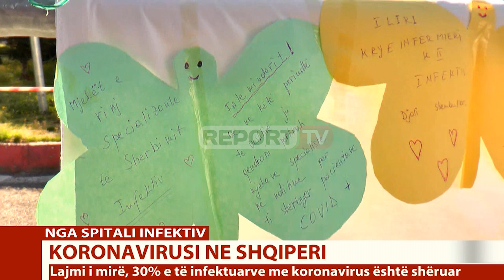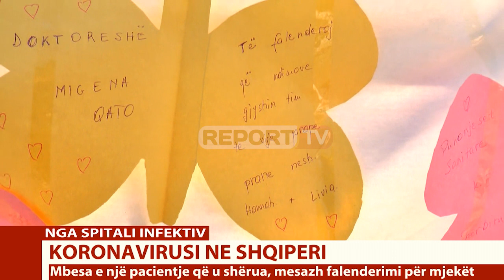Report TV - Mjekët i kthejnë gjyshin në shtëpi, gjesti prekës i familjarëve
TIRANË - Kanë zgjedhur një mënyrë mjaft të veçantë për të falënderuar bluzat e bardha që i shëruan nga koronavirusi gjyshin dhe i dhanë gëzimin e pafjalë për ta pasur sërish mes tyre.

Familjarë të një prej pacientëve që ka marrë trajtim në spitalin Infektiv dhe është shëruar ka bërë një gjest prekës për të falënderuar bluzat e bardha që ndihmuan gjyshin e tyre të fitojë betejën me COVID019.

Shënime vendosur ne disa letra shumë ngjyrëshe në formën e fluturave, ku mbajnë të shkruar emrat e mjekëve dhe dedikime e falënderime për ta.

Vargje mirënjohjeje janë shkruar për profesor doktor Dhimitër Krajën mjekun që u bë shembull duke u rikthyer në detyrë pas 48 vitesh për t'u vënë në frontin e parë kundër COVID-19 krah kolegëve të tij tek Spitali Infektiv. Profesori është një model shprese, pasi edhe pse u prek me koronavirus, ia doli të triumfojë duke u shëruar dhe duke shprehur sërish dëshirën për të shkuar pranë kolegëve. "Ju nuk kursyet as shëndetin e as ditët e pushimit mbas një jete aktive plote përkushtim pranë spitalit ku ju punuar për shumë vite. Jeni idhulli i çdo mjeku. Zoti të bekoftë".

"Të falënderoj që ndihmove gjyshin tim të vijë prapë pranë nesh", është shënimi për doktoreshë Migena Qaton.